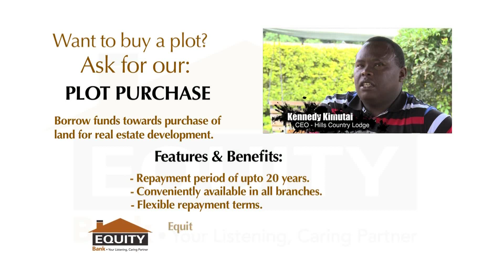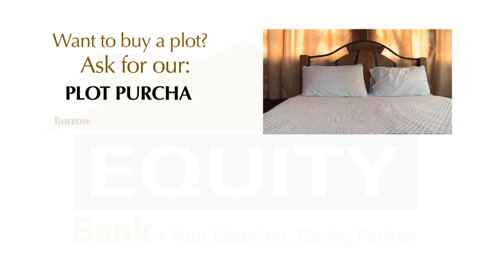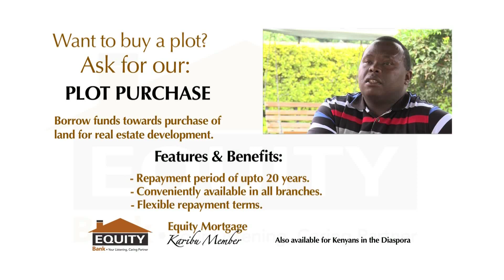Hills Country Lodge